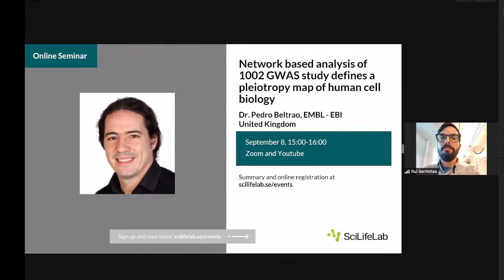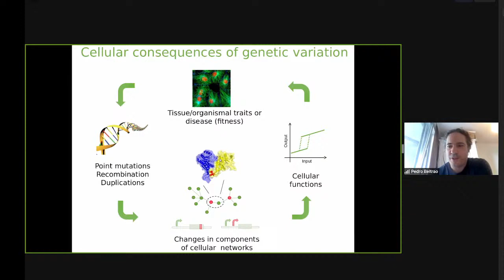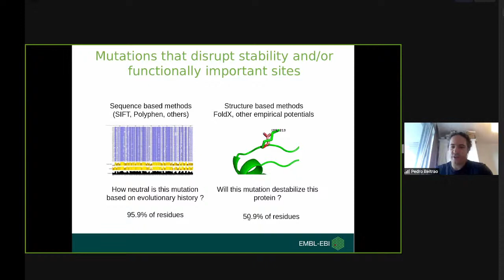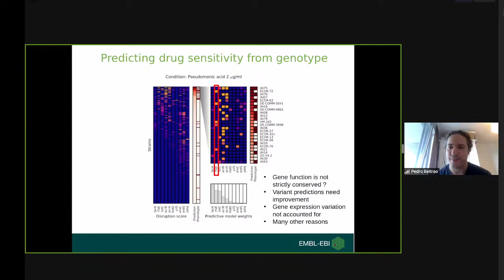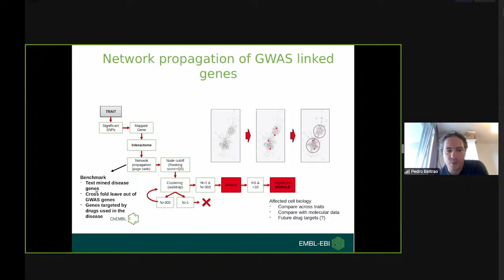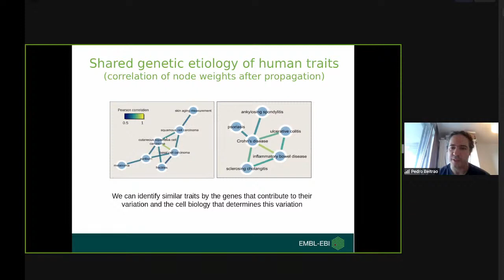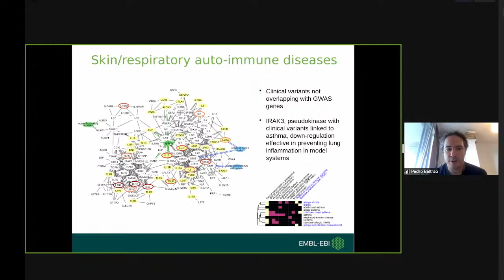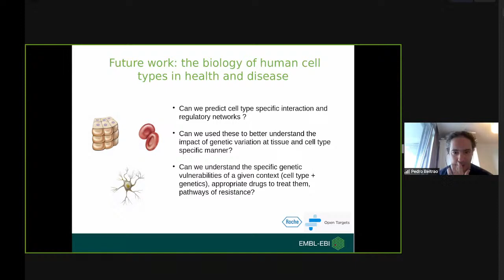BiG Talks – Network based analysis of 1002 GWAS study defines a pleiotropy map of human cell biology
BiG Talks: Integrative Omics
Arranged by the SciLifeLab platforms for Bioinformatics, Genomics and Diagnostics Development

Network based analysis of 1002 GWAS study defines a pleiotropy map of human cell biology
Dr. Pedro Beltrao, Group Leader, EMBL – EBI, United Kingdom

Abstract

Understanding how genetic variation contributes to phenotypic differences is a central question in biology. This requires models that can describe how rare and common genetic variability impacts on different cellular components and traits. To study the impact of rare variants we develop and combine variant effect predictors for protein stability, interaction affinity, and gene expression regulation. We have applied these to study the impact of rare variants on trait variation in strains of micro-organisms, including panels of 1000 strains of E. coli and S. cerevisiae.  For human we have used a network-based approach to study 1002 traits analysed by genome wide association studies (GWAS). Based on the principle that genes associated with the same phenotype tend to be involved in the same cellular processes, we performed a network expansion and prioritization of trait associated genes. The network based gene-trait association scores allows for the identification of related traits and the biological processes that they share. Based on this we can identify pleiotropic biological processes that can influence a large number of human traits and identify opportunities for drug repurposing. Finally, I will illustrate how this analysis can be combined with patient specific mRNA/protein data for further prioritization. I will focus on neurodegeneration diseases to illustrate the identification of shared aetiology and further integrate ALS SOD1 mutant patient mRNA/protein data to identify novel astrocyte candidate ALS linked genes. As a future perspective I will briefly discuss the need for approaches that can jointly integrate common and rare genetic variation to improve our understanding of trait variation.

Biography

Dr. Pedro Beltrao is a group leader at EMBL – EBI where his research group seeks to understand how cellular functions have diverged during evolution as well as how they are altered in disease. He employs systems biology techniques to analyse GWAS, post-translational modifications (PTMs) data from mass-spectrometry experiments, among other omics, to study the molecular sources of phenotypic novelties, exploring how DNA changes are propagated through molecular structures and interaction networks to give rise to phenotypic variability. Dr. Beltrao has a PhD in Biology from the University of Aveiro (research conducted at EMBL-Heidelberg), after which he conducted his postdoctoral research at the University of California San Francisco. Dr. Beltrao is a group leader at EMBL-EBI since 2013, and will join ETH Zurich in 2022.  Homepage